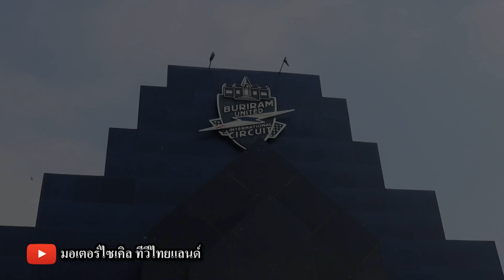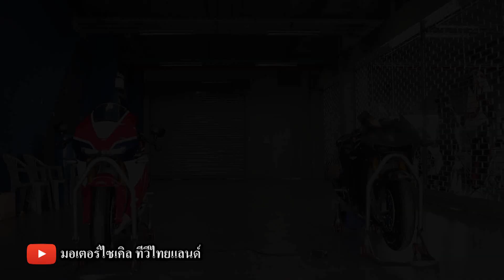ฝูง CBR500R CBR650F + CB150R กว่า 100 คัน ถล่มช้างฯ พร้อมกองเชียร์กว่า 2,000 คน : motorcycle tv